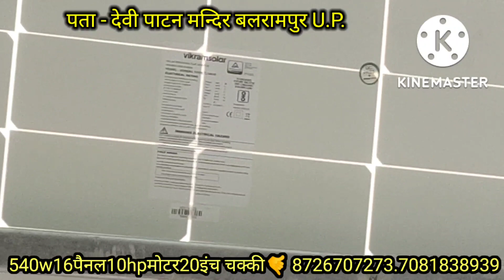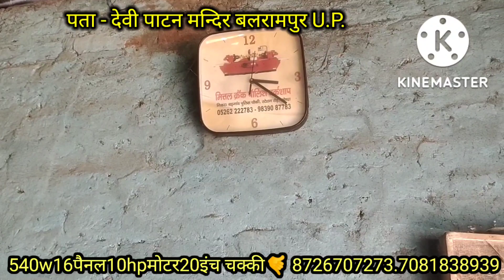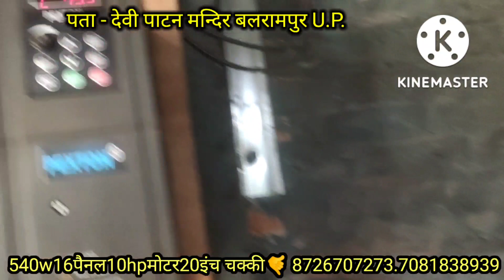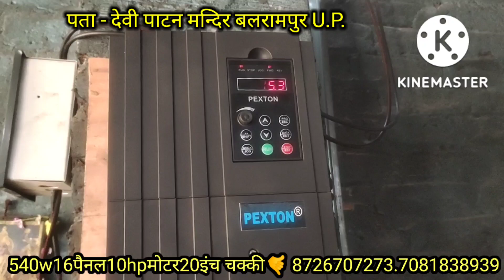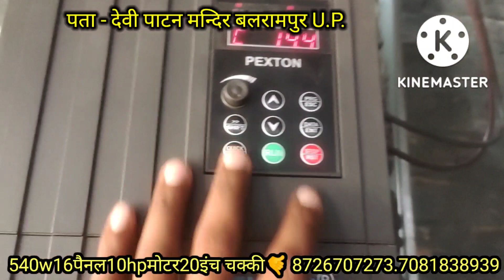सोलर आटा चक्की लगाने से पहले यह वीडियो पूरा देखो वरना पछताओगे 🤙 8726707273.7081838939.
RAJPOOT SOLAR AGENCY, RAEBARELI,U.P.